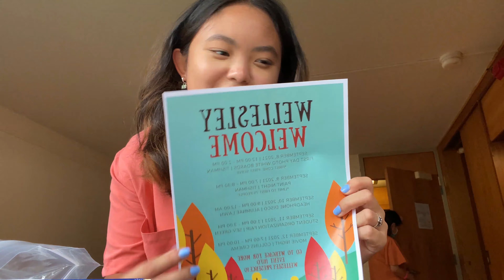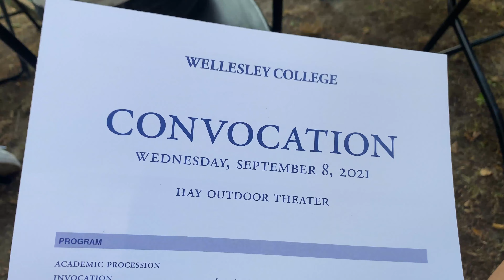wellesley life 🌳 💚 🪴 no. 01 | move-in day, orientation, and FDOC!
haven't even been on campus for a month, but I feel like I've been here forever?? is that a good or bad thing, you tell me

Timestamps:
00:00-00:19 traveling to Boston
00:19-00:54 Boston w/ da fam
00:54-01:19 College move-in!
01:19-02:18 Welcome Bag Haul
02:18-05:20 more move-in!
05:20-06:10 Posse Pre-Orientation
06:10-07:22 Package Haul
07:22—07:47 Posse Pre-Orientation: Tour of the new Science Center
07:47-08:19 more room decorating
08:19-09:03 Posse Pre-Orientation: lots of tours
09:03-09:56 Wellesley Orientation
09:56-11:07 first day of class! (FDOC)
11:07-13:39 thoughts on FDOC and college so far